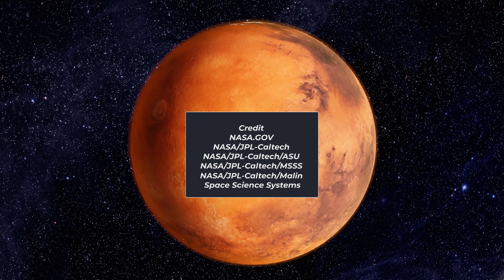Planet Mars NEW Footage 2024: Curiosity Rover (Part 26)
Experience the stunning Mars Landscape in Super 4K resolution with part 26 of our series. 🚀 The Martian surface is more Dry, no signs of life on Mars detected till now. Landscapes are similar size on the Earth, scale reference added.